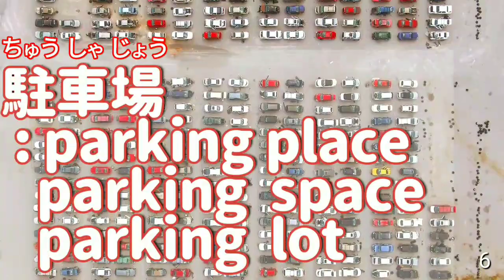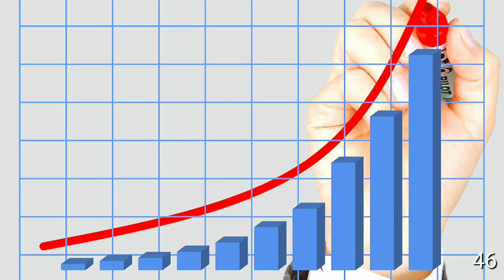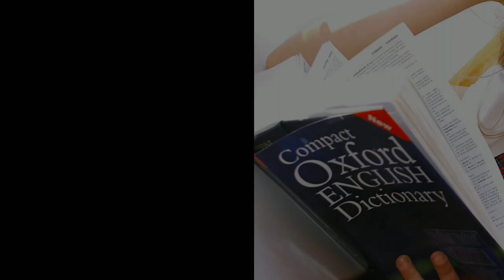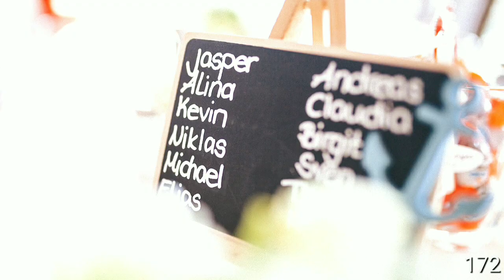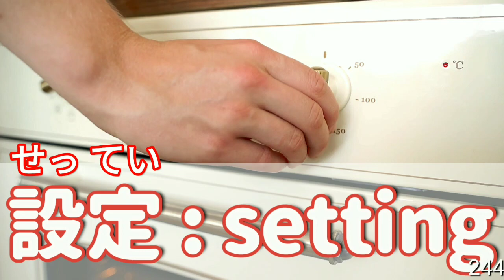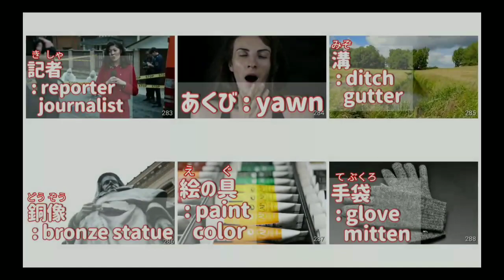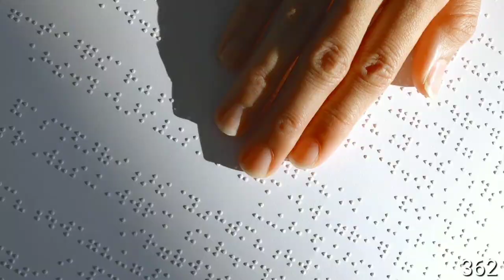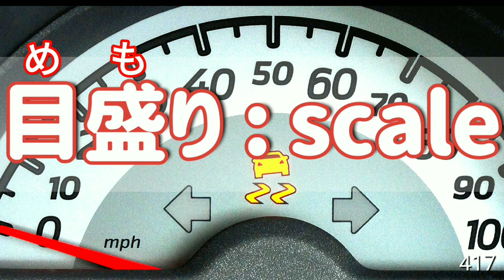Basic Japanese Words 1～450 (from beginners to advanced) - Japanese learning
This is the best video to learn Japanese words effectively. You can improve your Japanese vocabulary easily if you watch my video. Let's start learning Japanese with a native Japanese speaker!
In this video, you can learn useful&basic Japanese words with English subtitles. And I added furigana(ruby) to the kanji and put on great background music. These will facilitate learning.
Please review this video over and over again.

My channel is made for all leveled Japanese learners - from beginners to advanced. My channel's Japanese words will help you to improve your listening, speaking, reading and writing skills of Japanese. You will be able to understand Japanese food, movies, manga, anime, daily conversations and more if you watch my videos. Of course, you will be able to watch Japanese anime without subtitles.
Let's enjoy Japanese!!!

Japanese language
 : Basic Japanese Words 1-450

目次

0:00 JapaneseWords 1-100

14:54 JapaneseWords 101-200

29:50 JapaneseWords 201-300

45:06 JapaneseWords 301-400

60:04 JapaneseWords 401-450

BGM
・DOVA-SYNDROME 様